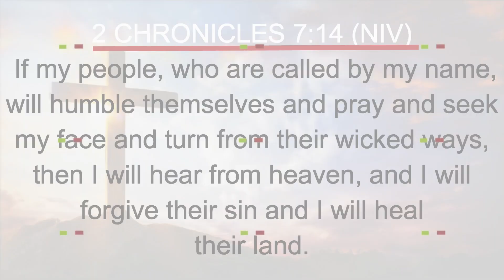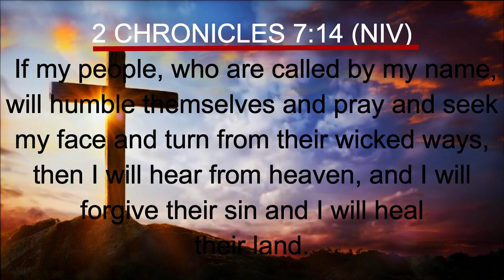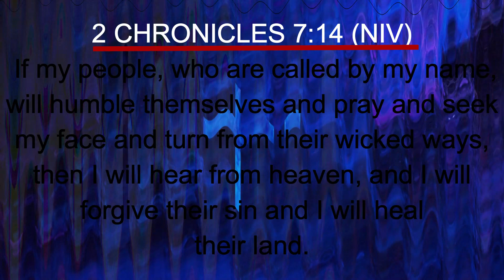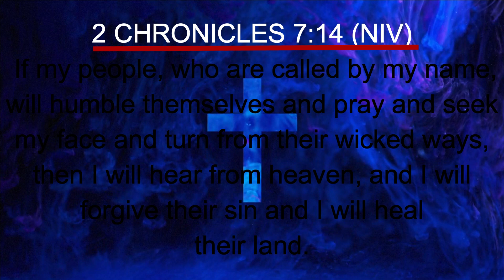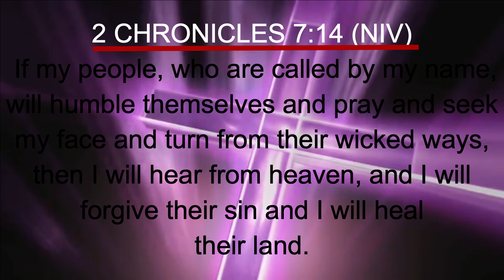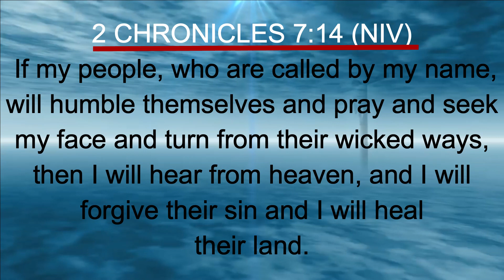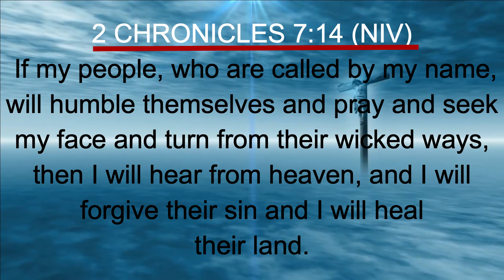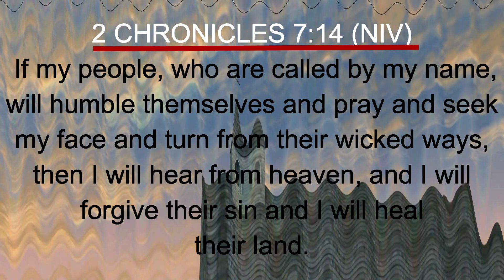30 Minutes of Emotional and Inspiring Piano Background Music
2 Chronicles 7:14 (NIV)